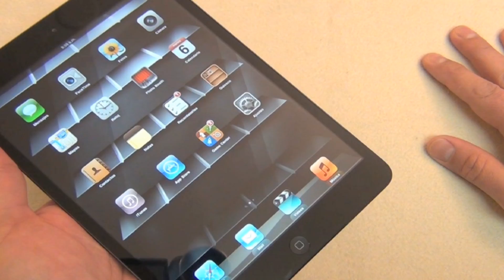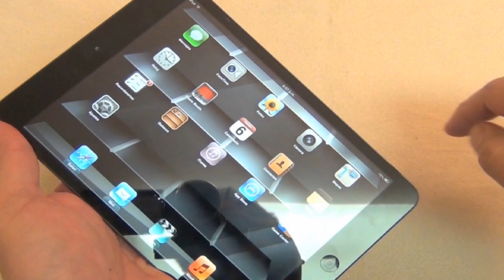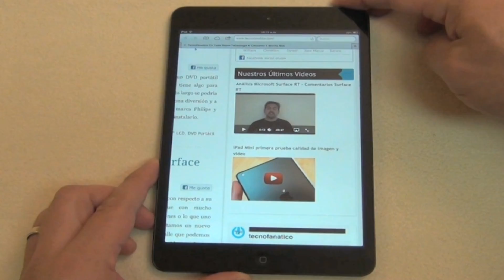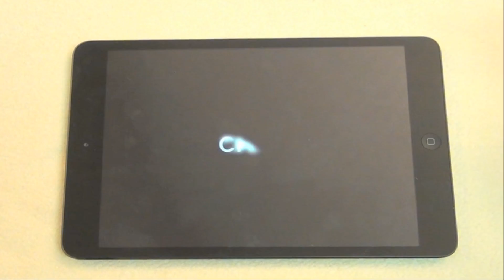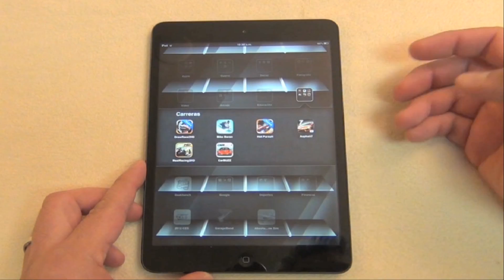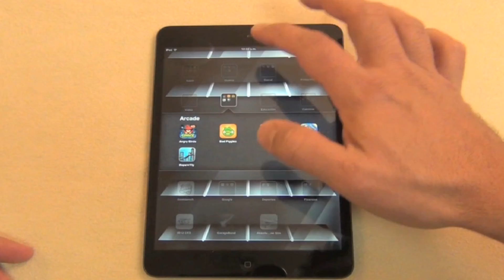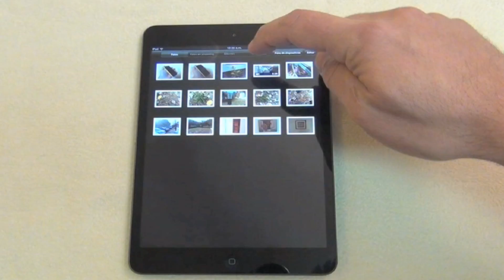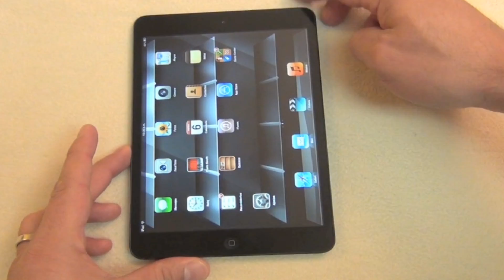Análisis iPad Mini - Revisado iPad Mini de Apple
En esta oportunidad hemos tenido la nueva tableta de Apple, el iPad mini en nuestro laboratorio de Tecnofanatico y hemos estado jugando con ella durante estos días para ver su comportamiento durante el uso y la verdad que no podemos quejarnos es una tableta con un diseño muy simple pero muy cómodo al tenerla en la mano y su funcionalidad es impecable, así que aquí les va las especificaciones y nuestros comentarios.
Aquí les dejamos las especificaciones del iPad Mini
Sistema operativo IOS 6.0.1
Pantalla de 7.9 pulgadas IPS con resolución de 1024 x 768 con 163ppi
Procesador A5 Dual-Core
Memoria RAM de 512MB
Almacenamiento 16GB, 32GB y 64GB no expandible
Cámara frontal de 1.2 megapíxeles capaz de grabar video en 720p
Cámara posterior de 5 megapíxeles con autofocus, reconocimiento de rostro, estabilizador de imagen capaz de grabar video en 1080p
Batería que proporciona 10 horas de uso
Precio solo Wi-Fi va desde $329 hasta $529 dólares
Precio Wi-Fi y 3G LTE va desde $459 hasta $659 dólares
Grosor 7.2mm
La Navegación: En este punto la tableta cumple con su objetivo es rápida al momento de descargar páginas web y es muy fluida al momento de navegar o ampliar algunas áreas de la página web, algo que si podemos quejarnos es el tamaño de letra que se presenta en la pantalla, son muy pequeñas y tenemos que ampliar el texto para poder leer.